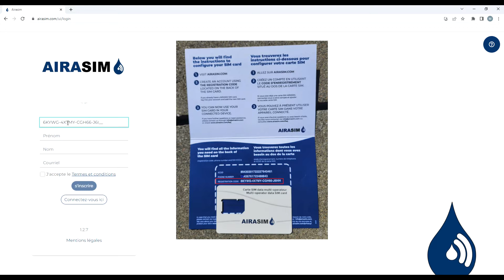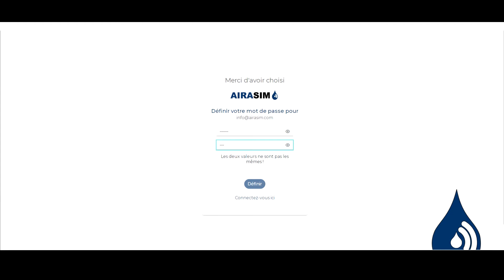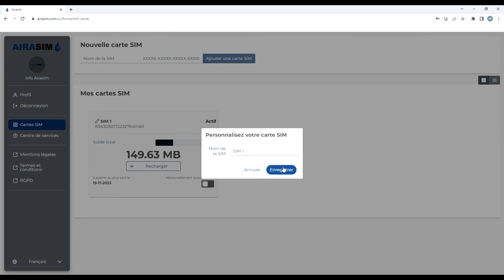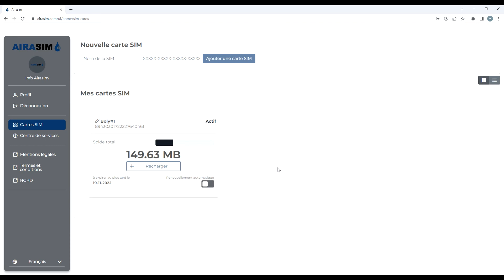Tutoriel Airasim #1 - Création d'un compte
Lors de ce tutoriel #,1 vous apprendrez comme procéder à la création de votre compte et activation de la SIM.